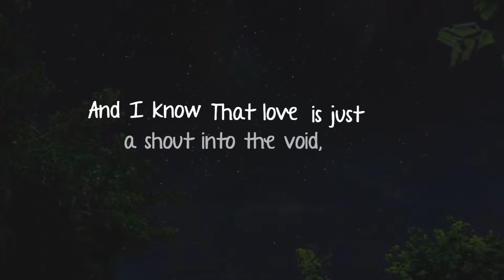Augustus+Hazel- All about us.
Fandom: TFIOS
Couple: Augustus Waters and Hazel Grace
Song: PM
coloring: By me.
Program: Vegas pro 10.